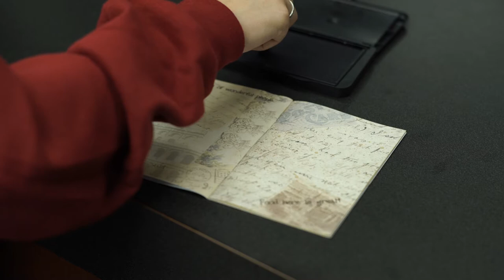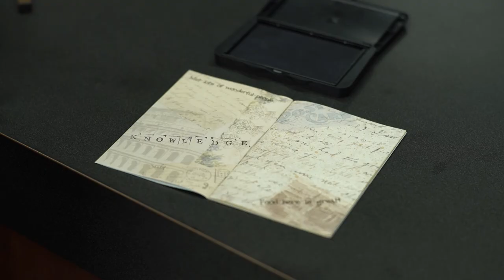Library Tour "The Don as Guide"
Nealley Library has a new guide, the Don. Grab your passport and explore the library.
Made by SAC student Aaron Magana, Fall of 2017.